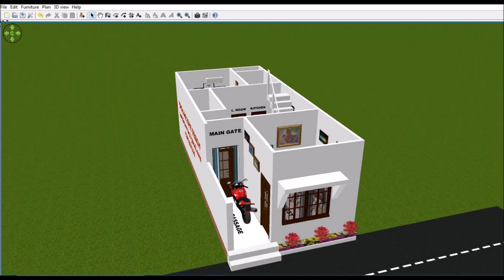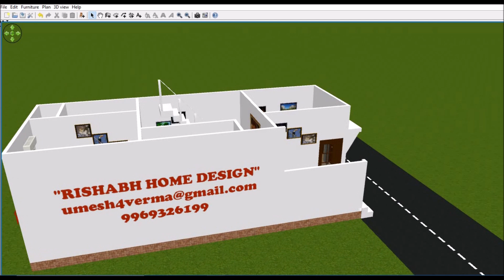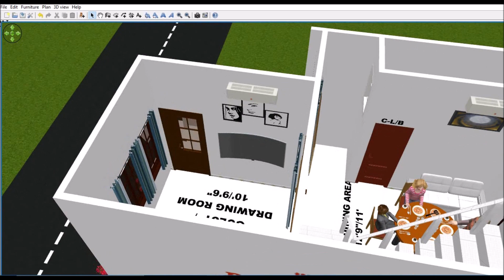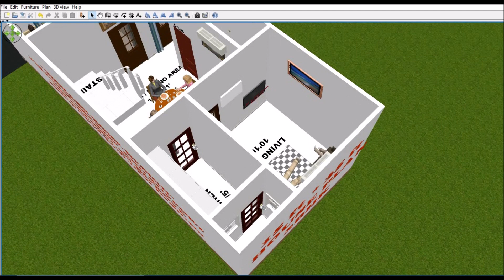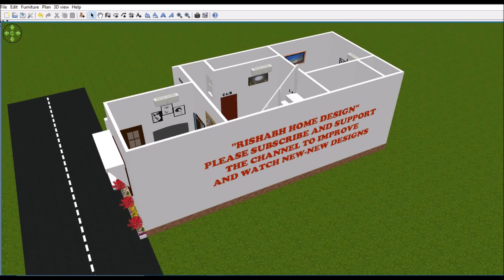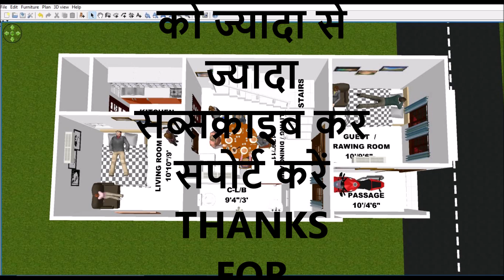15x35 ft HOUSE PLAN II घर का नक्सा II 15 फ़ीट X 35 फ़ीट II देखें बेहतरीन घर ।,3D View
नमस्कार दोस्तों, आपका बहुत बहुत स्वागत है हमारे चैनल "RISHABH  HOME DESIGN" में, आज मैं  आप के लिए लेके आया  हूँ  15'x35‘ का प्लान I
15'x35' House Design | Small House Design | House Plans | RISHABH HOME DESIGN
आप भी अगर RISHABH Home Design द्वारा डिजाईन किया हुआ नक्शा अपने घर  के लिये बनवाना चाहते हैं तो आप हमारे निम्न संपर्क माध्यमों की सहायता से संपर्क  कर सकते हैं -